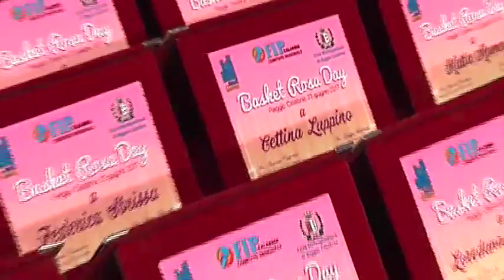Speciale Basketrosaday Reggiotv